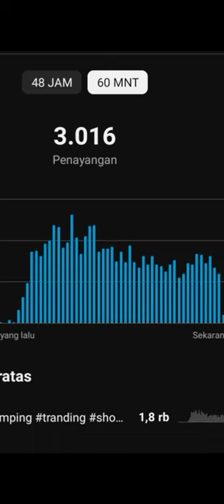tutorial ngecek perporma video kita simak sampai selesai